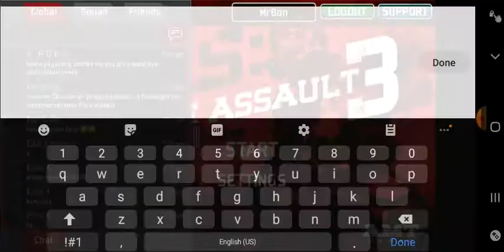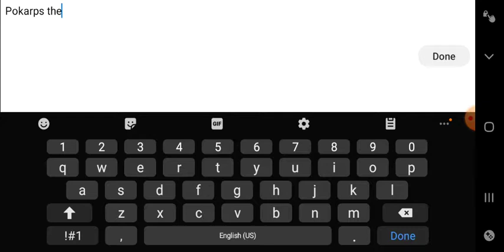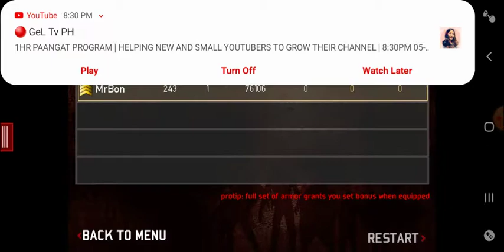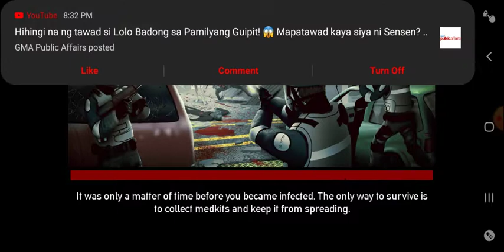SAS3 EXP Boost Tricks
Sas3 Android Game